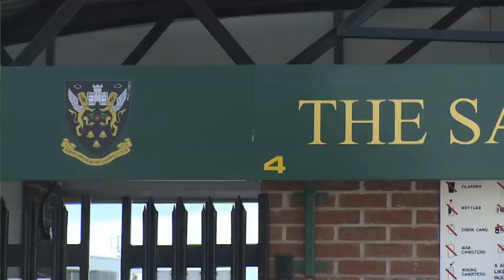Northampton Saints' stars preview their Aviva Premiership Rugby semi-final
As the season draws to a close the Official Vehicle of Premiership Rugby, Land Rover, has been visiting the top clubs ahead of the Aviva Premiership Final on Saturday 28th May.

Northampton Saints players Tom Wood and Andy Long talk about their success this season and what it will mean to them to get to the Aviva Premiership Rugby Final.